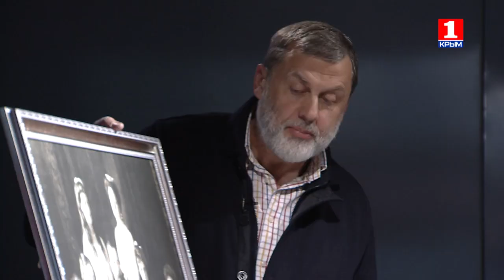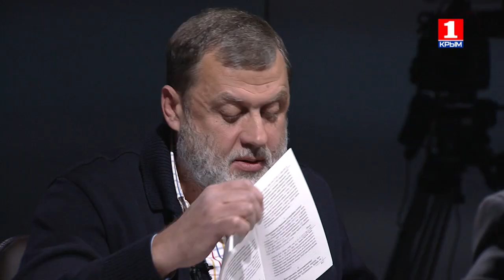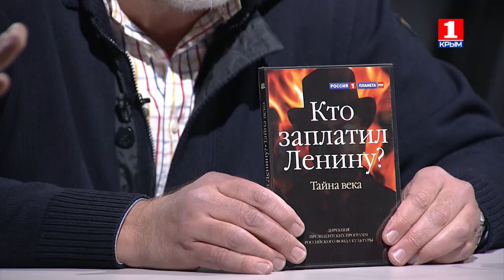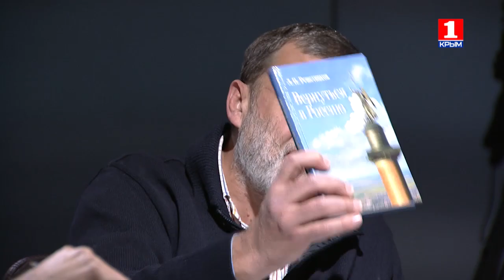Вечер LIVE с Александром Макарём - Октябрьская революция: благо или трагедия для России?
Красный день календаря или чёрная страница истории? Могло ли всё сложиться по-другому в 1917 году? Что дала России Октябрьская революция и возможно ли спустя сто один год окончательное согласие и примирение "красных" и "белых"?

Александр Макарь обсуждает проблемы русской истории XX века с депутатом Симферопольского городского совета от КПРФ Степаном Кискиным и руководителем крымского православного издательства "Родное слово" Владимиром Шпатаковым.